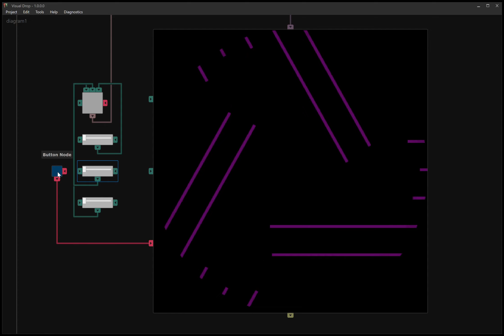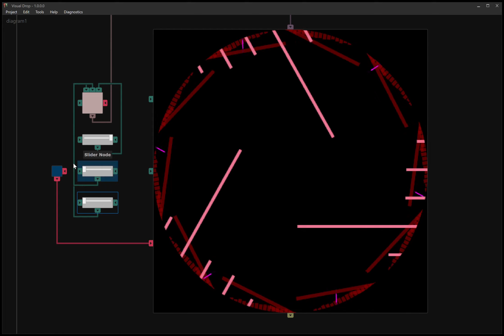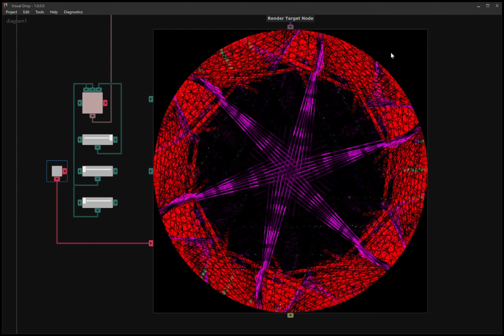Visual Drop - Demo 7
This was created using an application I work on in my spare time I'm calling Visual Drop. The software's sole purpose is to enable anyone to have fun mapping sounds to light.

The effect seen in this video is comprised of 3 differently tuned audio spectrums, all 'kaleidoscoped' around to form a circle, and then a simple black circle around the edge. I then have a trigger changing colors to the beat, and some manual controls that allow me to change the color of one of the spectrums, as well as toggle the render surface clearing itself between each frame.